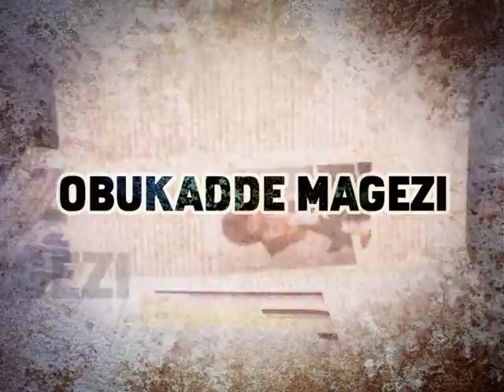Obukadde Magezi-Eyali minisita Sulaiman Madada akubye abavubuka akaama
"Obulimi, obwesigwa nobuguminkiriza binyambye nnyo
Agabuutikidde 08092019